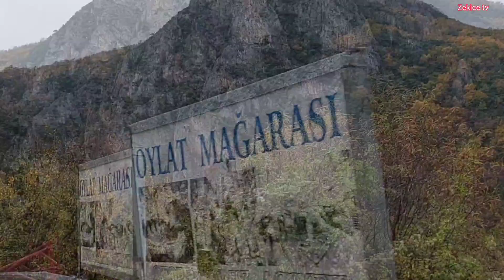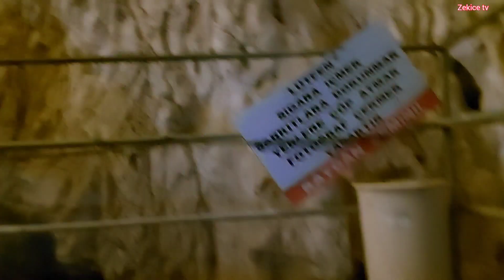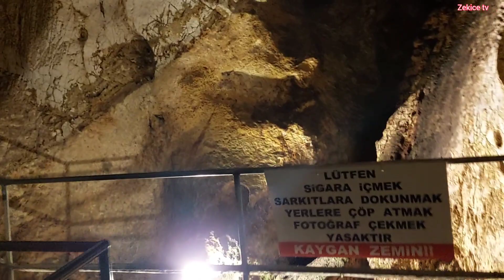BURSA❗️ İNEGÖL 3 MİLYON YAŞINDAKİ OYLAT MAĞARASI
7 oylik bola rivojlanishi
7 magyar tribesinegöl
inegöl köfte tarifi
aritmi inegöl
bursa inegöl
inegöl mobilya
bursa inegöl hava durumu
inegöl posta kodu
inegöl çiçekçi
inegöl köfte tarifi refika
inegöl ankara arası kaç km
inegöl avm mağazalar
inegöl ambarı
inegöl aras kargo
inegöl ankara otobüs bileti
aras kargo inegöl
ankara inegöl otobüs
arı mobilya inegöl
ankara inegöl arası kaç km
akal pide inegöl
ataşehir inegöl seyahat
ankara inegöl otobüs bileti
ayşe hatun inegöl
accuweather inegöl
inegöl belediyesi
inegöl bursa otobüs
inegöl bursa otobüs saatleri
inegöl bursa arası kaç km
inegöl belediye başkanı
inegöl bursa arası
inegöl belediyesi e imar
bursa inegöl mobilya
besler inegöl köfte
bursa inegöl köftecisi
bursa inegöl arası kaç km
bursa inegöl satılık daire
bursa inegöl otobüs
bursa inegöl kaç km
bursa inegöl nöbetçi eczane
inegöl castle
inegöl cinema pink filmler
inegöl castle osman
inegöl castle turkey
inegöl castle history
inegöl castle turgut
inegöl castle now
cinema pink inegöl
cihangir hastanesi inegöl
cinnah inegöl köfte
city hotel inegöl
classi mobilya inegöl
cep hastanesi inegöl
chester koltuk takımı inegöl
canlı kamera inegöl
cinemapink inegöl filmler
cadde mobilya inegöl
inegöl doğa koleji
inegöl düğün salonları
inegöl dizayn
inegöl döviz
inegöl dış ticaret iş ilanları
dörtler kebap inegöl
denta klinik inegöl
dominos inegöl
dostum inegöl
deva eczanesi inegöl
düğün paketi mobilya inegöl
deluxe düğün salonu inegöl
doğa koleji inegöl
durumu inegöl hava durumu
diş hastanesi inegöl
inegöl ezan vakitleri
inegöl eczane
inegöl e imar
inegöl en iyi köfteci
inegöl elektrik kesintisi
inegöl ertuğrulgazi caddesi
inegöl eşyalı kiralık daire
inegöl eskişehir arası kaç km
inegöl eskişehir otobüs
inegöl elektrik
ekspres inegöl köftecisi
ekspres inegöl köftecisi kadıköy
en iyi inegöl köftecisi
emir saray düğün salonu inegöl
estetika inegöl
eda çiçekçilik inegöl
e belediye inegöl
ezan vakti inegöl
eskişehir inegöl otobüs
elit döner inegöl
inegöl fen lisesi
inegöl fotoğrafçı
inegöl fort
inegol furniture fair 2022
inegol furniture
inegol furniture fair 2021
inegol furniture mall
inegöl fethi
inegöl fen lisesi taban puanı
fırında inegöl köfte
furkan kokoreç inegöl
form makina inegöl
faysal inşaat inegöl
frigo pak inegöl
furkan kuzu kokoreç inegöl
ferdi nakliyat inegöl
fevzi başaran inegöl
florya tantuni inegöl
fort inegöl
inegöl gezilecek yerler
inegöl günlük kiralık ev
inegöl garaj taksi
inegöl genç odası
inegöl garanti bankası
inegöl genç gazete
inegöl günlük kiralık daire
inegöl gaz
inegöl gümrük müdürlüğü
gerçek inegöl köfte tarifi
gül pide inegöl
gülce otel inegöl
gymfit inegöl
gala mobilya inegöl
grand mavi düğün salonu inegöl
güven nakliyat inegöl
grand mavi inegöl
gümüş halı saha inegöl
getir inegöl
inegöl hava durumu
inegöl haber
inegöl hava
inegöl heykeli
inegöl history
inegöl hotel
inegöl haberleri
inegöl harita
inegöl halı yıkama
hava durumu inegöl
hotel park inegöl
hisar döner inegöl
hotel city inegöl
heykel taksi inegöl
hastane taksi inegöl
has otomotiv inegöl
haberler inegöl
halk eğitim inegöl
hava durumu inegöl 15 günlük
inegöl iş ilanları
inegöl istanbul
inegöl imsak
inegöl izmir arası kaç km
inegöl imar
inegöl iskender
inegöl intihar
inegöl istanbul arası kaç km
inegöl istanbul bilet